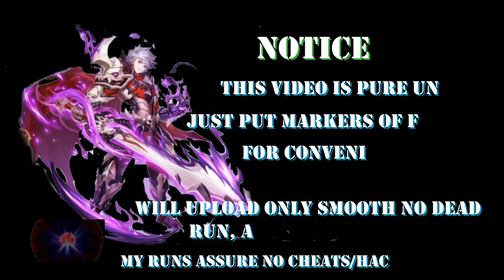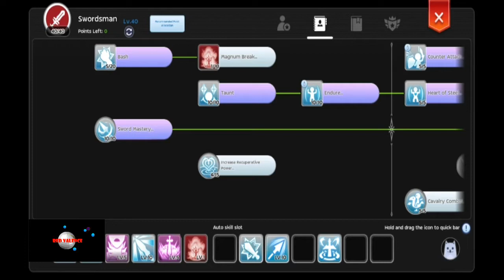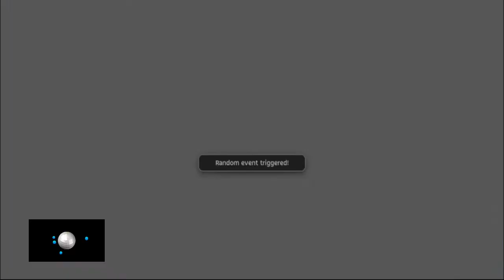F2P Ragnarok M Eternal Love SEA - EC Solo AARM, (Aug 30, 2022) - Uncut Edition No.1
Echoing Corridor is a weekly mission in Ragnarok M Eternal Love. You can either go with party or solo to finish this one. If you can't solo this mission, go out and make a party with spare world players. But if you want the hard way, try to do this in solo mode. Reward in this mission is bountiful (2m zennies) and necessities, for upgrades and runes. Enjoy watching this video. Thanks.

You can just watch portion on the description below.

The purposes of this video are:
1) To see how far my hero character will finish this weeklies
2) To show that Echoing Corridor is a random. No fix monsters' set in all floors
3) To check the percentage of rare item drop (combustible knife)
4) To show it is playable only on human player. It cannot be run by AI.

This time, I will just upload Uncut No Death EC Run only (starting this video). Although it is longer than before, but it is less stress for editing. Good to be a target, early time finished.

Now, in the floor number timestamps below, you see next column, typed Tarot as well as MVP Room. This is just to show how to acquire the 3rd (for me its the first key before the 2 normal monster rooms). If Tarot doesn't have key, then will show MVP Room (the only way to acquire 1 of 3 keys). Except for flr 51, you will see both Tarot and MVP with +1 key, since you don't have Visible Map, unless you got Eternal Map Light/Map Scroll.

Flr 51 -  0:35   Tarot Card - Chepet (+1 key)  MVP Room Clock, Eremes (+1 key)
Flr 52 -  8:13   Tarot Card - Star Certificate     MVP Room Clock, Wasteland
Flr 53 - 13:10  Tarot Card - Eternity Map Light   MVP- Wasteland, Audhumbla
Flr 54 - 18:01  Tarot Card - Skill CD -30% (+1 key)
Flr 55 - 20:51  Tarot Card - Dark Lord (+1 key)
Flr 56 - 25:43  Tarot Card - Anubis (+1 key)
Flr 57 - 29:18  Tarot Card - Hit -30% (+1 key)
Flr 58 - 31:58  Tarot Card - MaxHP -50% (+1 key)
Flr 59 - 35:54  Tarot Card - DMG - 30% (+1 key)
Flr 60 - 40:04  Tarot Card - Hit - 30% (+1 key)

In the end of this run, I was able to get Combustible Knife[1], a whopping 20m zennies.